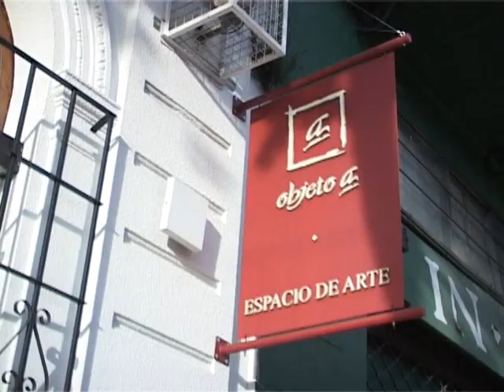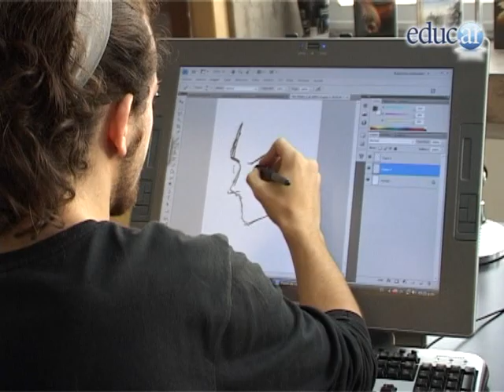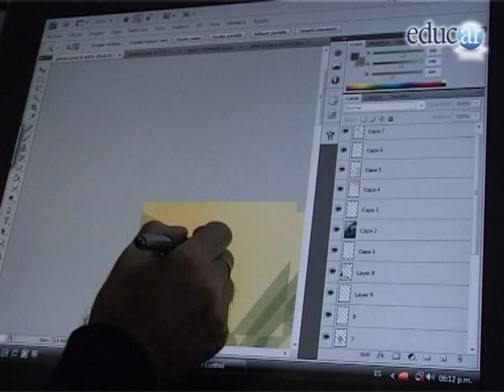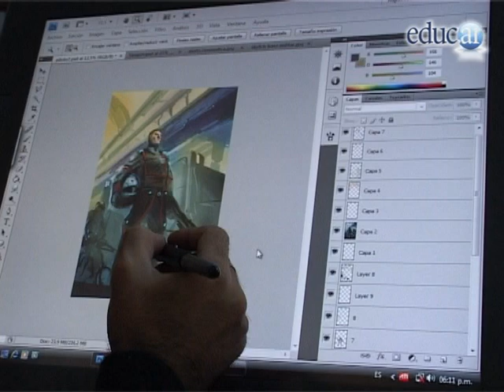Especialistas en videojuegos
Entrevistas